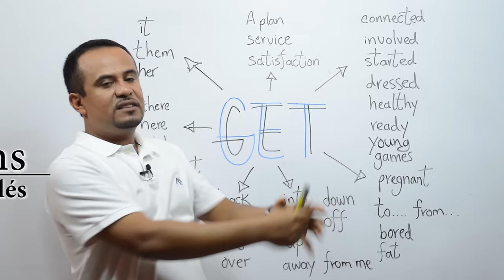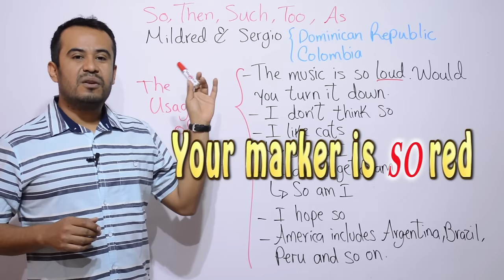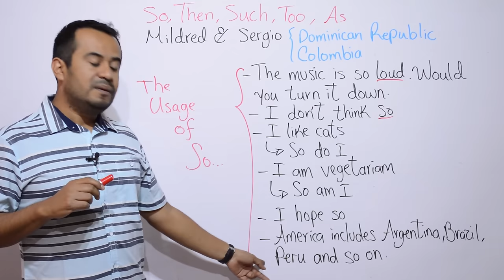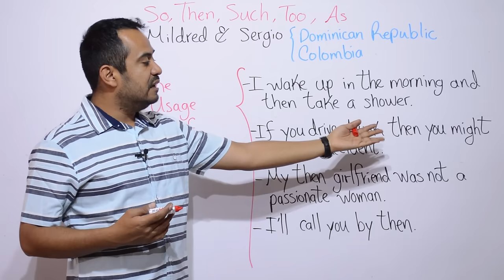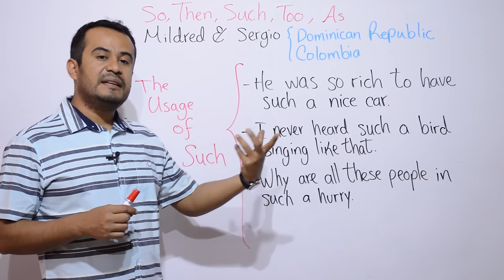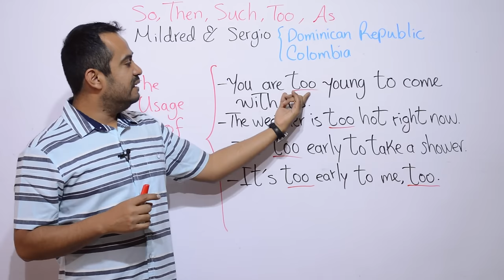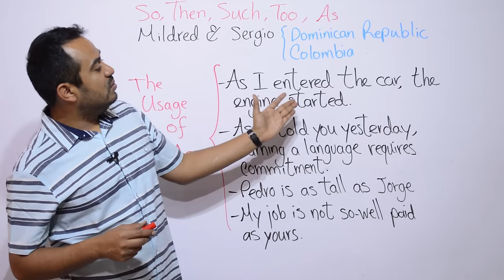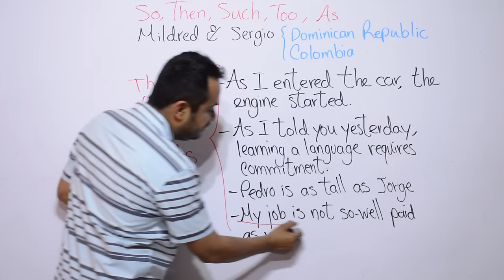COMO Usar SO, THEN, SUCH, TOO, AS En INGLES BASICO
En este video les explico COMO Usar SO, THEN, SUCH, TOO, AS En INGLES BASICO, a través de bastantes ejemplos para su comprensión.